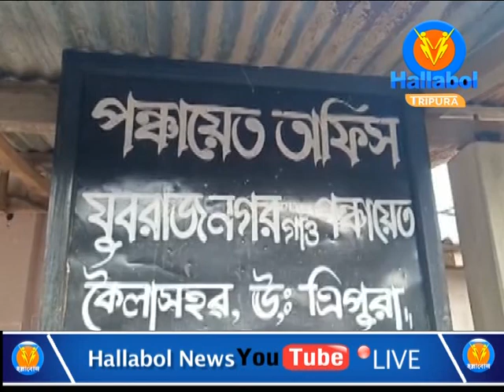অঙ্গনওয়াড়ি কেন্দ্রের চাল চুরি করতে গিয়ে হাতেনাতে ধরা পড়ল